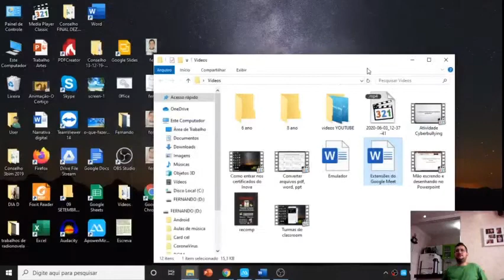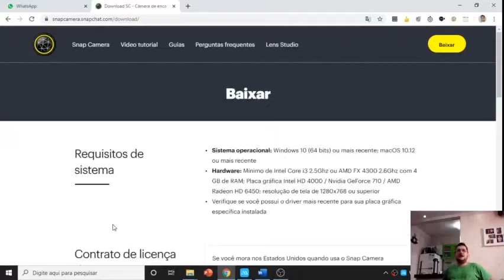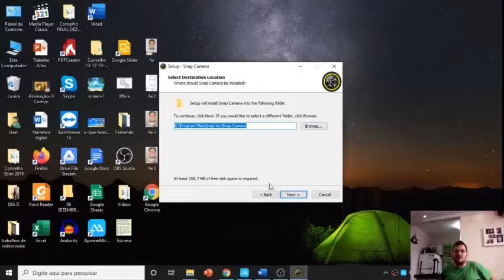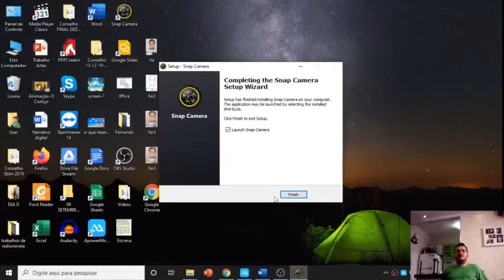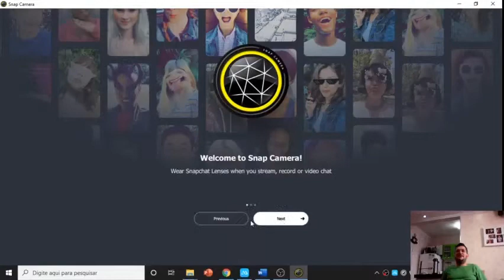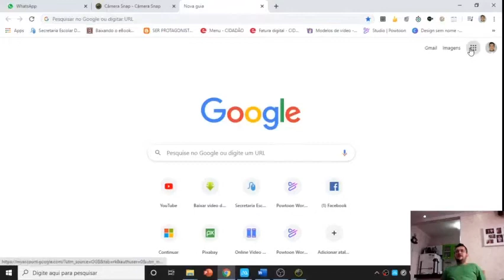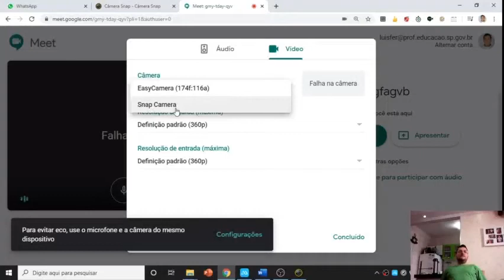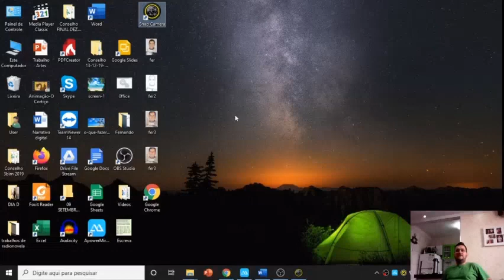Como colocar efeitos de imagem nas suas videoaulas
Link para fazer o download do Snap Câmera